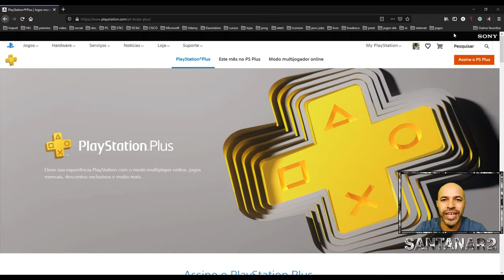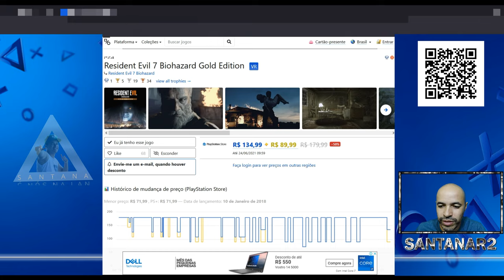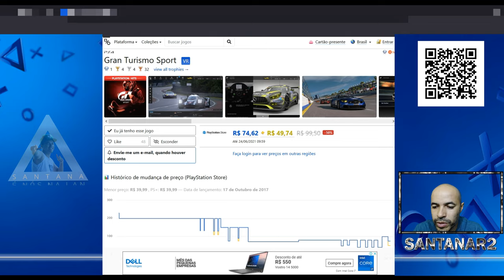Nova Promoção Promoção em Dobro Com PS Plus PlayStation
Muito obrigado.